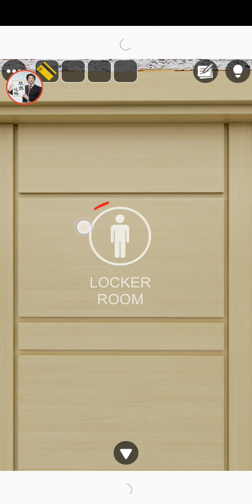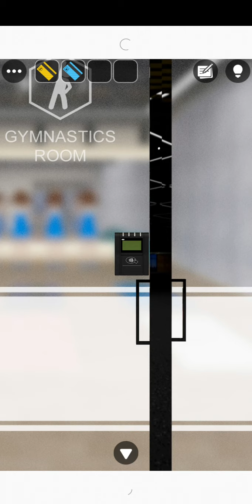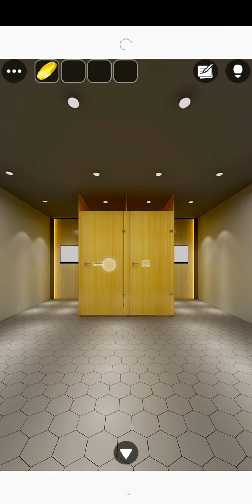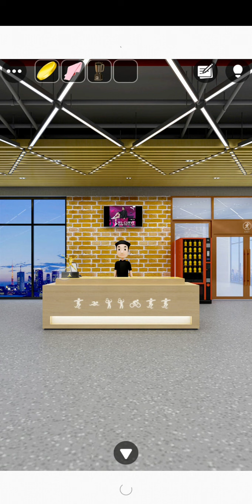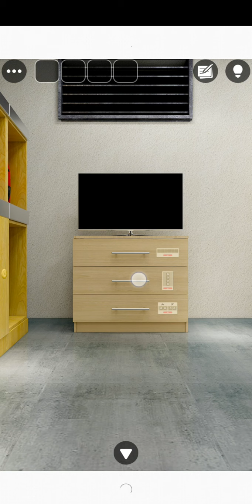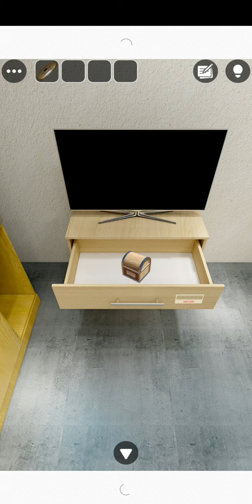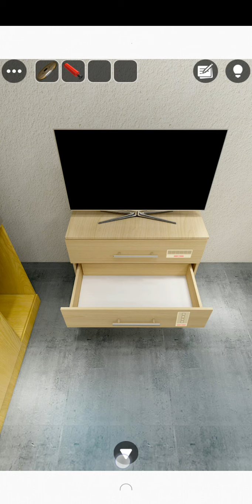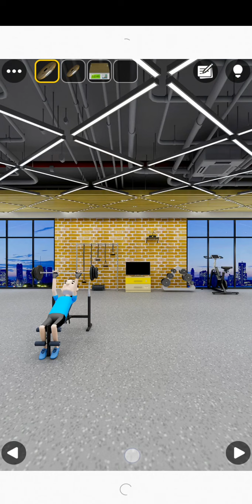Escape Room Fitness GYM【GBFinger Studio】 ( 攻略 /Walkthrough / 脫出)